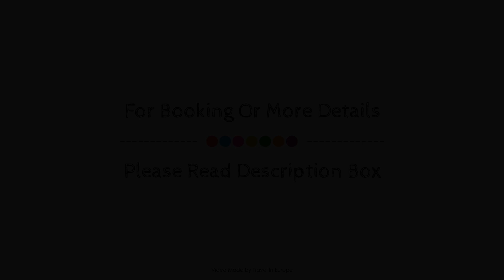Appart'City Confort Tours, Joue-les-Tours, France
About Property:
Appart’City Confort Tours is a popular choice amongst travelers in Joue-les-Tours, whether exploring or just passing through. The hotel has everything you need for a comfortable stay. Wi-Fi in public areas, car park, laundry service, pets allowed are there for guest's enjoyment. Some of the well-appointed guestrooms feature television LCD/plasma screen, linens, towels, internet access – wireless (complimentary), non smoking rooms. The hotel offers various recreational opportunities. No matter what your reasons are for visiting Joue-les-Tours, Appart’City Confort Tours will make you feel instantly at home.
Searching For
1. Appart'City Confort Tours - Joue-les-Tours
2. Appart'City Confort Tours - Joue-les-Tours Virtual Tour
3. Appart'City Confort Tours - Joue-les-Tours Rooms
4. Appart'City Confort Tours - Joue-les-Tours Amenities
5. Appart'City Confort Tours - Joue-les-Tours Videos
6. Appart'City Confort Tours - Joue-les-Tours Offers
7. Appart'City Confort Tours - Joue-les-Tours Deals
Audio Credit:
Track Title: Subway Dreams
Artist: Dan Henig